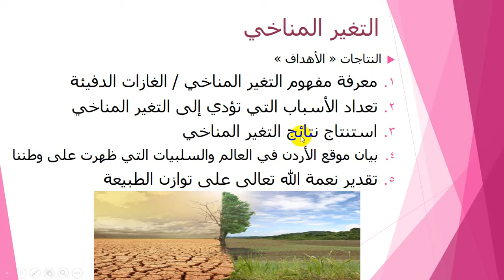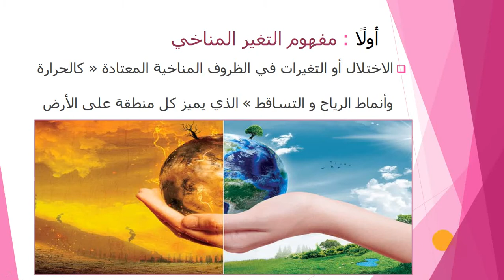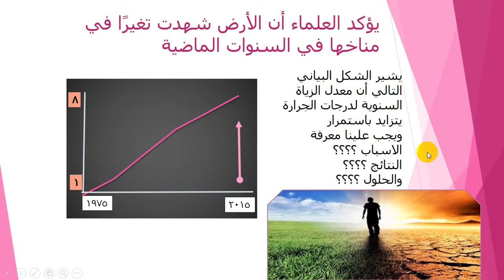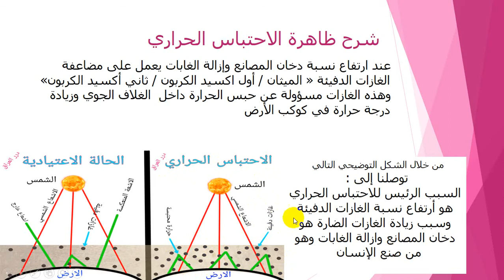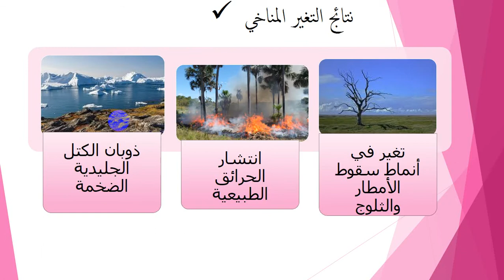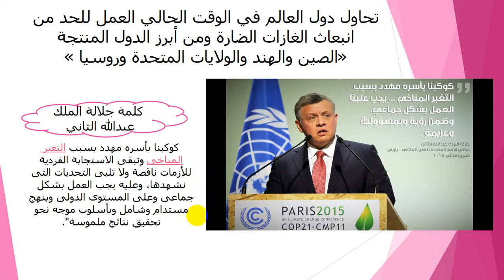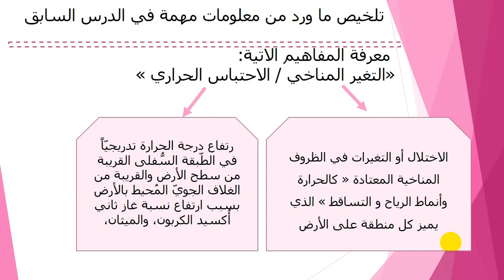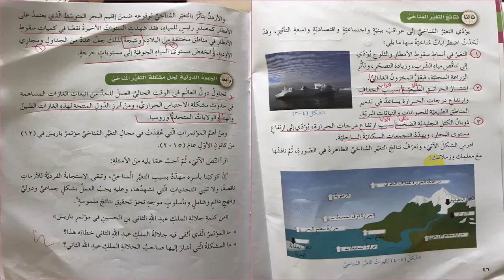سابع جغرافيا التغير المناخي